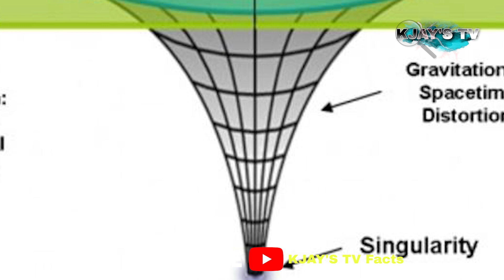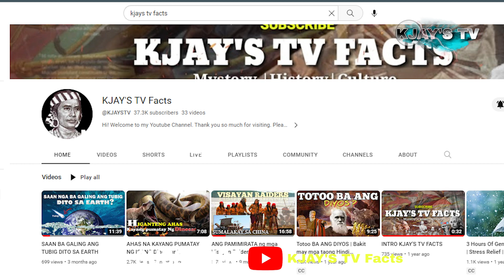BLACK HOLE NA SUBRANG MALAPIT SA EARTH! 😰😰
BLACK HOLE NA KAYANG WASAKIN ANG LAHAT | Naku po!

Ang mga black hole ay nabighani sa sangkatauhan sa loob ng maraming siglo. Ang paniwala ng isang celestial na bagay na kumonsumo ng anumang bagay na dumaan sa landas nito ay sapat na upang mapukaw ang interes ng sinuman. Ngunit maaari bang mas malaki ang isang black hole kaysa sa isang buong kalawakan? Ang sagot ay oo.

Any mis-leading historical information that are being discussed into this particular topic are from the source that have been collected or cosuladated to make this video.

PLEASE LEAVE A COMMENT FOR ANY SUGGESTIONS AND CORRECTIONS REGARDING TO THIS TOPIC.👍